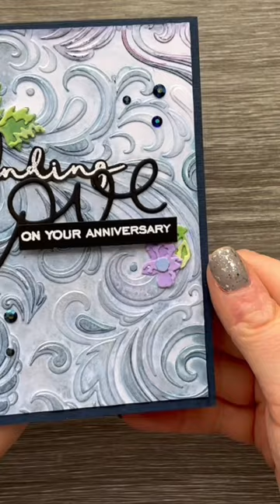Five Backgrounds..Five Cards..Tutorial on my YouTube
Full video on my channel @meerkatmakesbyl-cardsbylaura

How I turned five backgrounds into cards using a mix of products from sizzix

Part one of how I made the backgrounds is also on my channel.